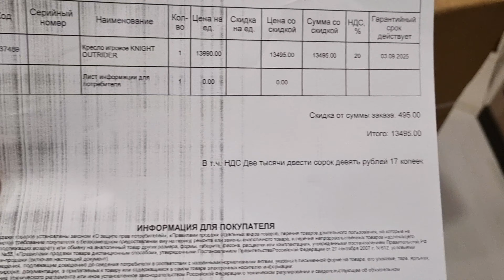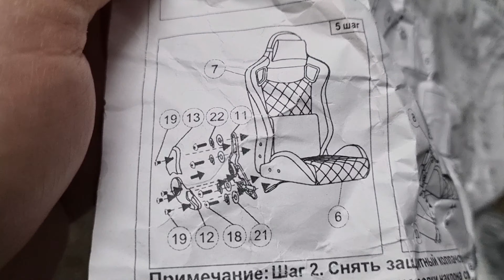ПРОФЕССИОНАЛЬНОЕ ИГРОВОЕ КРЕСЛО KNIGHT OUTRIDER LTD | ОБЗОР И СБОРКА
В этом захватывающем видео обзоре мы представим вам игровое кресло Knight Outrider LTD, которое предназначено для тех, кто ценит комфорт и функциональность во время игры. Мы рассмотрим каждый аспект этого кресла – от его эргономического дизайна до продуманных функций, которые помогут вам достичь максимальной производительности за игровым столом.

Во время обзора мы расскажем вам об особенностях конструкции, материалах, удобстве сборки, регулировке и качестве сиденья. Вы также узнаете, какие преимущества предлагает данная модель по сравнению с другими игровыми креслами на рынке, а также какие функции делают её идеальным выбором для длительных игровых сессий.

В конце видео мы продемонстрируем вам процесс сборки кресла Knight Outrider LTD, чтобы вы могли самостоятельно убедиться в его легкости и удобстве установки. Мы также поделимся с вами некоторыми полезными советами по настройке кресла, чтобы сделать вашу игровую атмосферу ещё более комфортной.

Не пропустите это захватывающее видео об обзоре и сборке игрового кресла Knight Outrider LTD – ваш надежный спутник в мире игр и развлечений.